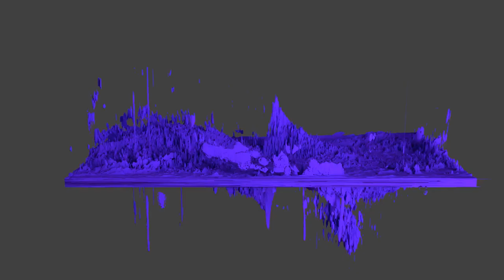HI4PI lbv isosurface velocity negative up